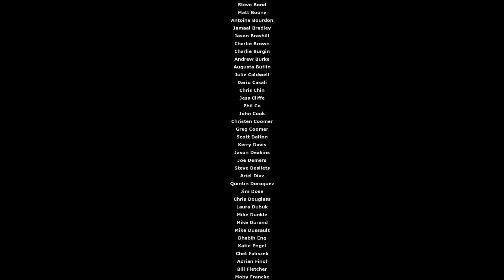HL2 EP2: MMod - FINALE | HUMANITY'S LAST HOPE - Our Mutual Fiend + T-Minus One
Hey guys! We're here. We've reached the end. It has been an amazing journey through HL2, EP1, and EP2: MMod and I thank all of you for being here for it. Witness humanity's last hope here in the finale. I'll catch you all in whatever comes next! Thank you!!
Huge thanks to the following creators of these mods and addons:

Gunship Mark II - MMod 1.3
Juniez - Multiple of the weapon enhancements and gravity gun colors
ELTUX & Others - Providing files for the 4K-Textures pack and HL:A imported models
Other - The HUD Re-color Pack